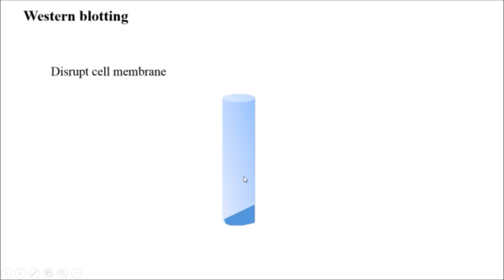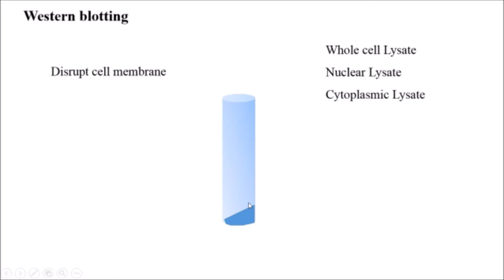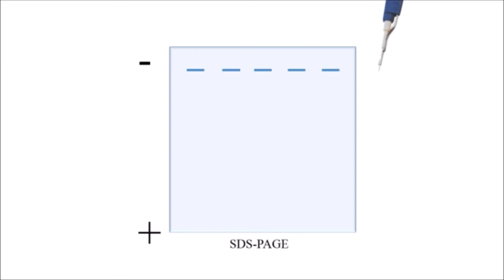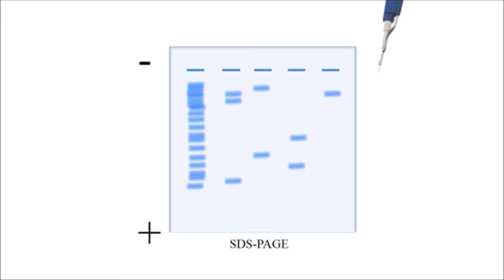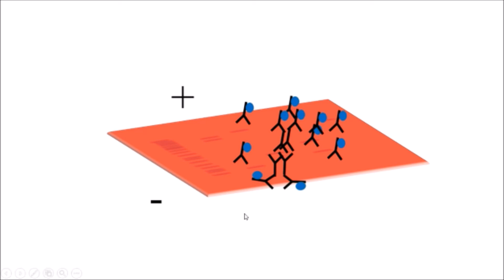Western Blotting (English)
Western Blotting is a technique to isolate or identify the protein of interest. Western Blotting is also known as Protein Immunoblot, as in this technique immunoglobulin is used. Immunoglobulin is used to detect the protein of interest.
Steps in Western Blotting:
1. Cell disruption
2. Centrifugation of the disrupted cell.
3. Transfer the Lysate to  SDS-PAGE.
4. Transfer bands of SDS on nitrocellulose membrane.
5. Treatment with primary and then secondary antibody specific for the protein.
6. Identification of the desired protein.